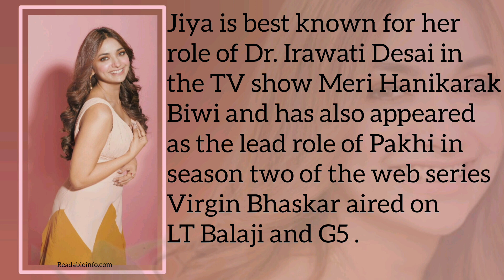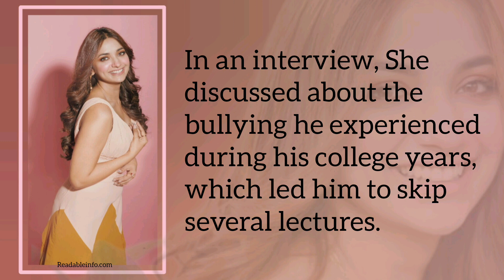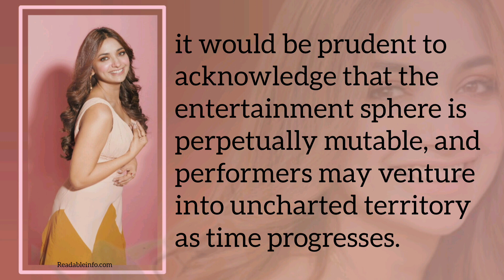Jiya Shankar Biography || Jiya Shankar Networth || Jiya Shankar Full Details || Jiya Shankar wiki